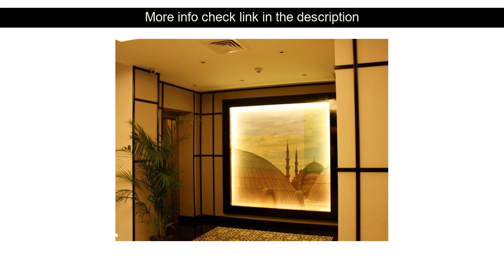Hotels Reviews: Molton Hotel Nisantasi ( Istanbul, Turkey )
Molton Hotel Nisantasi ( Istanbul, Turkey )
Address: Halaskargazi Dist. Vali Konagi Ave. Suleyman Nazif St. No.56 . Nisantasi - Sisli

Molton Hotel Nisantasi is a popular choice amongst travelers in Istanbul whether exploring or just passing through. Offering a variety of facilities and services the hotel provides all you need for a good night's sleep. Service-minded staff will welcome and guide you at the Molton Hotel Nisantasi. Comfortable guestrooms ensure a good night's sleep with some rooms featuring facilities such as television LCD/plasma screen separate living room internet access ??wireless internet access ??wireless (complimentary) non smoking rooms. The hotel offers various recreational opportunities. No matter what your reasons are for visiting Istanbul Molton Hotel Nisantasi will make you feel instantly at home.